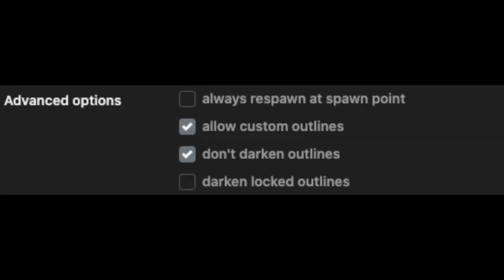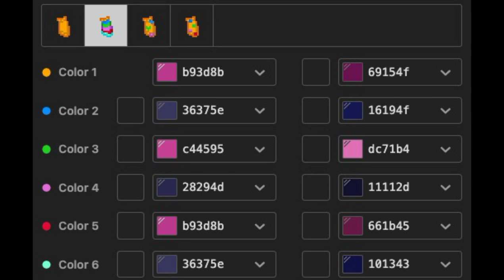🌷) Glamrock Chica FNAF SB : [ pony town skin ]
╰✨. ━━. ━━. ━━. ━━. ━━. ━━. ━━. ━━. ━━. ━━. ━━ ・˖˚˳. (•ө•)♡

_💓Little Cloud ꒱